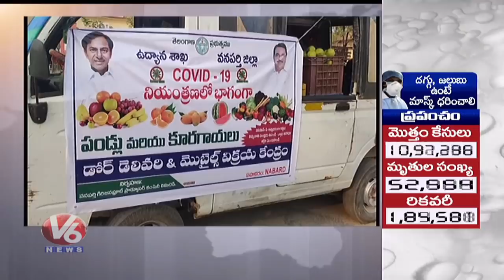Minister Niranjan Reddy Launches Mobile Rythu Bazar In wanaparthy | V6 News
రేషన్ బియ్యం కోసం జనం గోస..ఈ డాక్టర్ చెప్పింది వింటే షాక్ అవుతారు